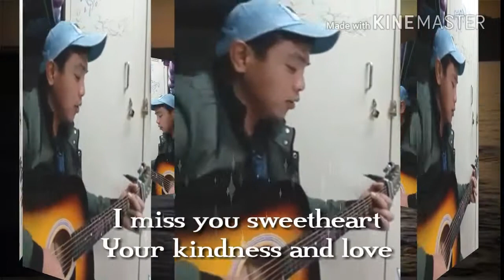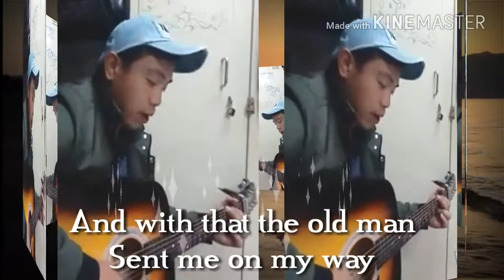Life is a River-Derek Ryan (Cover) w/Lyrics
Life is a River (cover)

I do not own nor claim to own anything in this video. And I thank You wholeheartedly.
and music label.